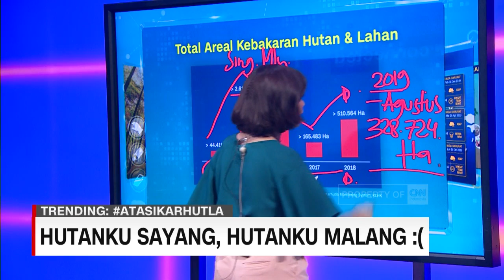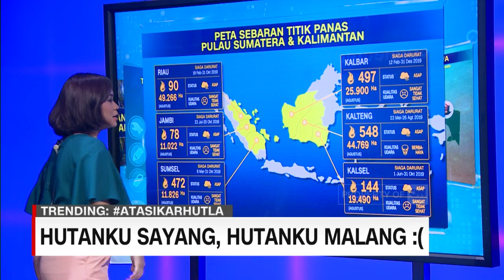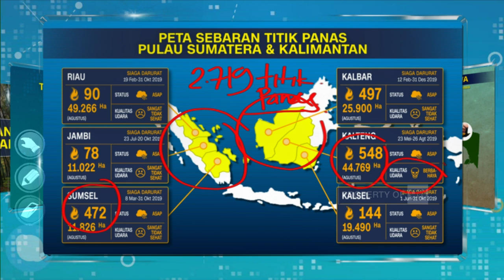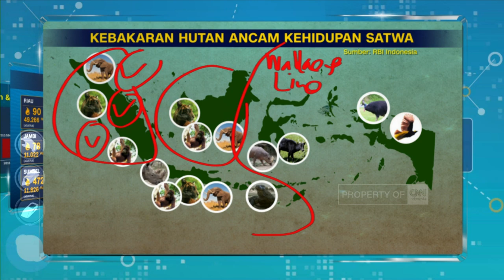Hutanku Sayang, Hutanku Malang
Kebakaran hutan dan lahan di Indonesia terus terulang. Peristiwa ini seperti bencana tahunan di Indonesia. Kebakaran hutan menjadi momok bagi pemerintah dan masyarakat terlebih saat musim kemarau.

Tahun ini kebakaran hutan kembali terjadi di Riau, Jambi, Sumatera Selatan, Kalimantan Barat, Kalimantan Tengah, dan Kalimantan Selatan.

Kebakaran hutan dan lahan bukan hanya berdampak pada pekatnya udara di Kalimantan dan Sumatera, namun ternyata juga banyak satwa termasuk yang dilindungi menjadi korban

Inkosistensi tata kelola hutan dan lahan kembali jadi sorotan. Kami ajak anda untuk membahas "Hutanku Sayang, Hutanku Malang"

Like & Follow Facebook:
CNN Indonesia

cnnindonesiatv